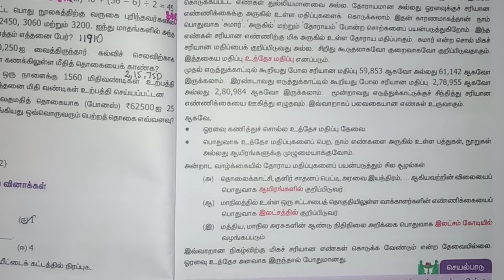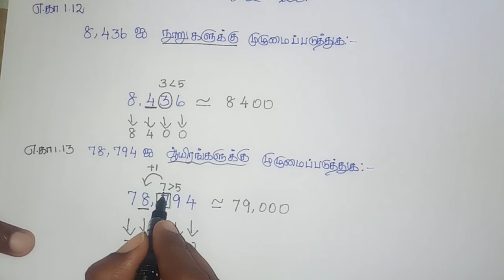6th Maths Chapter-1 Samacheer(Tamil medium) Example problems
எண்கள்